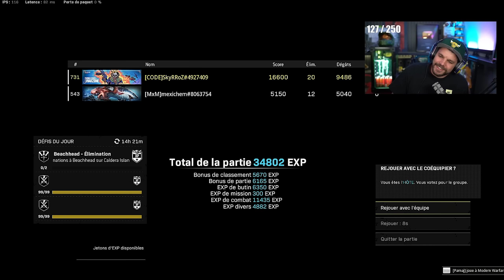UNE GAME DE FOU 🤯 (Warzone Caldera)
Je fais une super game sur Call of Duty Warzone Caldera avec Ichem en duo vs squad.

-10% de reduction avec le Code: Skyrroz !